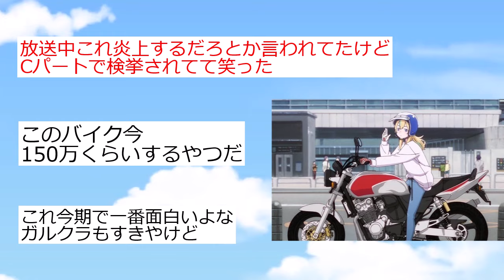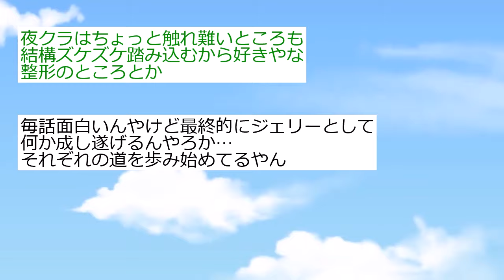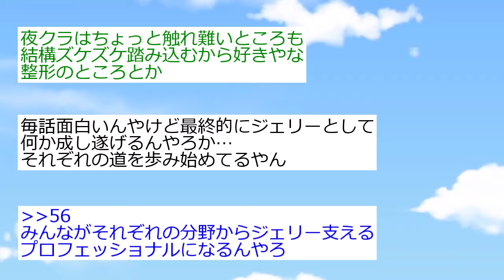【悲報】「夜のクラゲは泳げない」でバイク2人乗りしてバイク警察が激怒【反応集】【2ch切り抜き】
2chスレを紹介しています

「2024春アニメ一覧」
無職転生 Ⅱ 第2クール
魔王学院の不適合者 Ⅱ第2クール